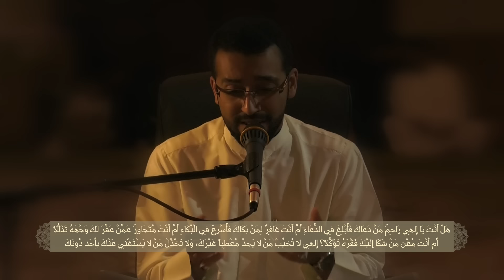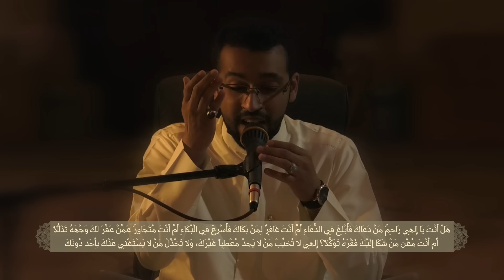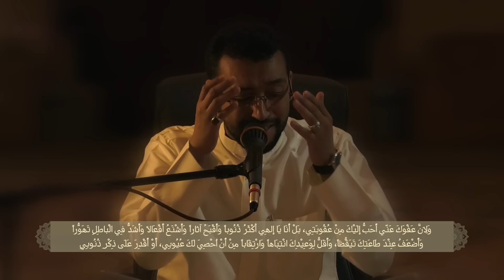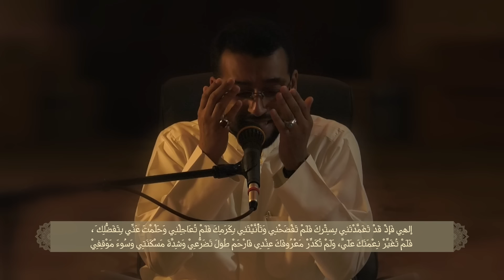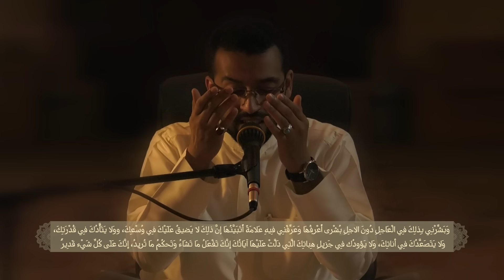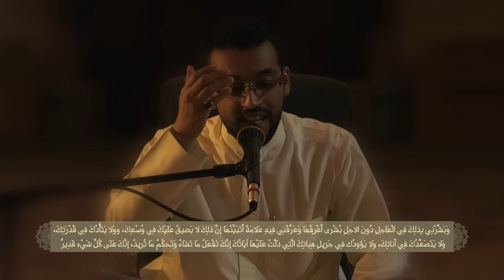دعاء الإمام السجاد (ع) إذا استقال من ذنوبه | القارئ مرتضى قريش